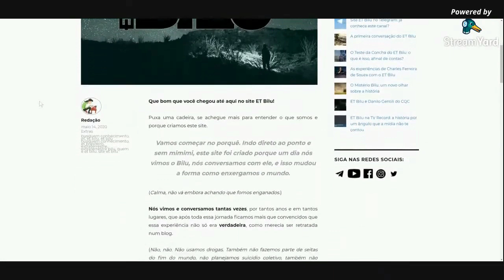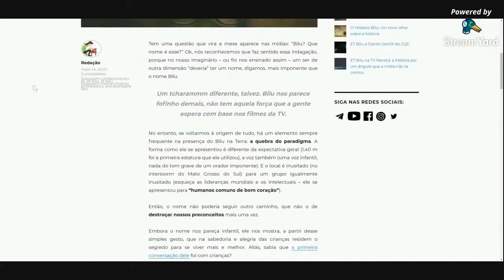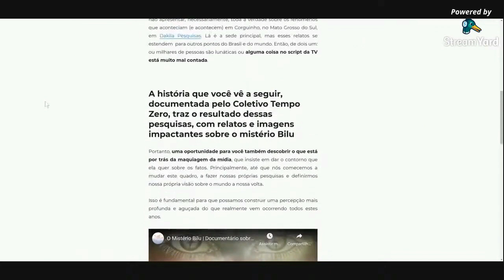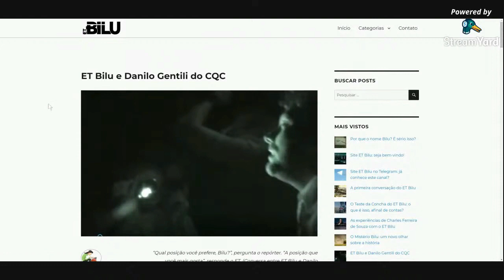Lançamento do site oficial do ET BILU 👽 Confiram! Busquem Conhecimento! (Rafael Hungria)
Indo direto ao ponto e sem mimimi, este site foi criado porque um dia nós vimos o Bilu, nós conversamos com ele, e isso mudou a forma como enxergamos o mundo. Nós vimos e conversamos tantas vezes, por tantos anos e em tantos lugares, que após toda essa jornada ficamos mais que convencidos que essa experiência não só era verdadeira, como merecia ser retratada num blog.

A possibilidade de receber informações de um extraterrestre nos remete a uma visão ainda muito romantizada e complexa, como se fosse impossível acontecer de forma tão simples e para pessoas tão normais, como eu e você. Essa quebra de paradigma pode ter sido uma das razões do fenômeno ET Bilu ter sido tratado em tom de chacota. De tão simples e tão possível, não poderia ser verdade, não merecia credibilidade.

Mas há outra razão: o jogo das grandes mídias é briga de cachorro grande e chega ser desproporcional a guerra de informações que estamos expostos. Como fugir dessa maluquice? Pesquisando, vendo todas perspectivas da história, questionando as narrativas do sistema para ter uma visão consistente e autêntica acerca dos fatos. Ou seja, buscando conhecimento, como já dizia o velho amigo.

O site tem esse objetivo claro: trazer o outro lado da história, trazer o contrapeso para a balança. Apenas isso, genuinamente isso. Porque se tem uma coisa que aprendemos ao longo da jornada é que ninguém está autorizado a te dizer o que é “a” verdade: ela é uma busca e cada um que lute para compreender a complexidade do mundo a nossa volta.

Então, o que nós somos? Este é um blog que conta a história do ET Bilu pela perspectiva das pessoas que estiveram com ele.